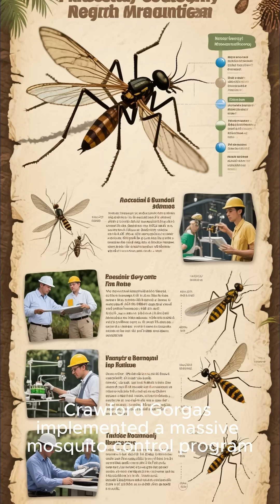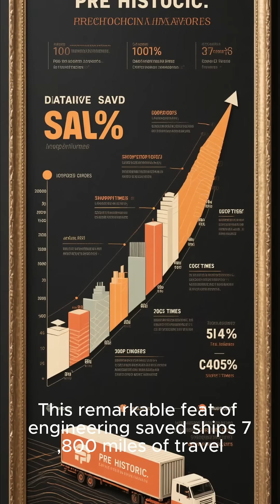The Construction of the Panama Canal 🌎🚢 | History Shorts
The Panama Canal’s construction (1904–1914) was one of history’s greatest engineering feats. Discover how this man-made waterway reshaped global trade, connected oceans, and changed the course of world history.